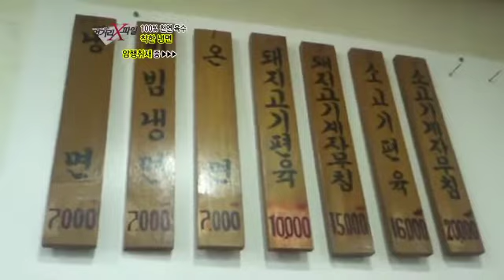#05 100% 천연 육수 착한 냉면을 찾아라!.이영돈PD의 먹거리X파일 E29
지난 이영돈PD의 먹거리 x-file 제 27회 '냉면육수의 비밀'편에서는 냉면업계에서 오래전부터 지금까지 공공연하게 전수되고 있던 충격적인 냉면육수 제조법을 공개했다. 그 비법은 고기를 직접 넣고 장시간 끓여 내는 대신, 소고기 맛 조미료, 식초, 설탕 단 3가지를 주재료로 간단하게 끓일 수 있는 비법. 이 충격적인 비법은 많은 시청자들에게 큰 충격을 안겼는데.

방송 이후 먹거리 엑스파일 제작팀에는 시청자들로부터 냉면 육수에 대한 추가적인 여러 궁금증과 의혹을 확인해달라는 요청이 쇄도했다. 시중에서 쉽게 구입할 수 있는 '포장 육수'는 어떤 성분으로 이루어져 있는지. 100% 천연재료만으로 육수를 만드는 착한냉면집은 없는지, 확인해달라는 요청이 끊임없이 이어졌다.

먹거리x-file 제작진은 100% 천연재료만 넣고 정성껏 육수를 우려내는 냉면전문점을 찾기 위해 전국 수십개의 냉면전문점을 취재하기 시작했는데. 그 결과 조미료만으로 육수를 우려내는 곳도 많았지만, 실제 직접 고기와 갖가지 천연재료를 넣고 육수를 내는 곳도 다수 발견됐다. 하지만 취재 중 알게 된 새로운 사실은, 아무리 다량의 천연재료를 넣더라도 육수 제조 마지막 단계에서 MSG 조미료는 소량이라도 꼭 첨가되는 경우가 대부분이라는 것.

이유는 바로, 아이러니하게도 소비자들이 원하는 감칠맛 때문.
조미료에 들어있는 'MSG' 성분이 천연재료 본연의 감칠맛을 상승시켜 소위 '입에 착 붙는' 맛을 재현한다는 것. 천연재료만으로 이 맛을 내려면 어마어마한 양의 천연재료가 들어가야 하지만, MSG 조미료의 경우 육수에 조금만 넣어도 진한 '감칠맛'을 쉽게 낼 수 있다는 것이다.

이러한 이유로 조금씩 첨가되는 조미료!
그렇다면 미식가들 사이에서 소문난 유명 냉면집의 육수는 어떨까. 비싸기도 하지만 오래도록 미식가들의 사랑을 받아온 명성답게, 육수의 감칠맛도 100% 천연재료만으로 낼 수 있는 비법이 숨겨져 있지 않을까? 냉면을 즐겨먹는 사람들 사이에선 이름만 대면 알 법한 '유명 고급 냉면전문점'의 육수 비밀을 파헤쳤다.

먹거리x-file에서 최초로 밝혀지는 대표적인 유명 냉면전문점 3곳 육수의 숨겨진 비밀!

먹거리엑스파일 제작진은 사전 예고없이 검증단과 함께 방문해 각 냉면전문점에 육수 재료 공개를 요청했다.

취재 결과, 3곳의 고급 냉면전문점 모두 많은 양의 천연재료를 사용해 육수를 끓이고 있는 것을 알 수 있었는데. 그러나 충격적이게도 3곳 모두, 100% 천연재료만으로 육수를 만드는 것은 아니었다. 각각 주방과 육수 가공공장에선, 간을 맞출 때 일정량의 'MSG 조미료를'를 사용한다는 충격적인 사실을 털어놓았다. 그중 한 곳은 손님들의 기호를 맞추기 위해 MSG 조미료를 아주 오래전부터 첨가해왔다는 사실을 고백하기도 했다.

오랜 명성을 유지해온 고급 냉면전문점에서까지 사용하는 MSG 조미료.
그렇다면 과연, 시청자들이 찾고 있는 100% 천연 재료로만 만드는 착한 육수는 없는 것일까?